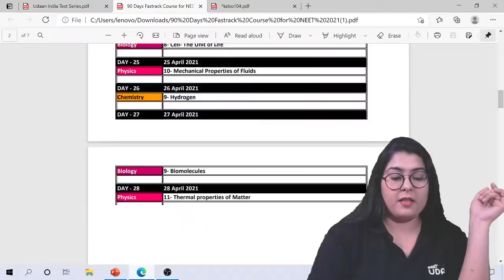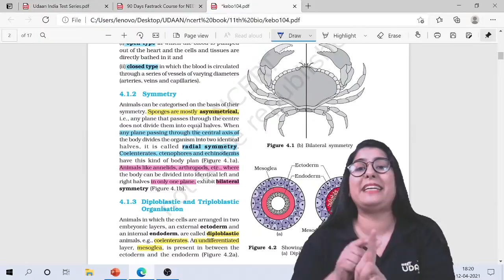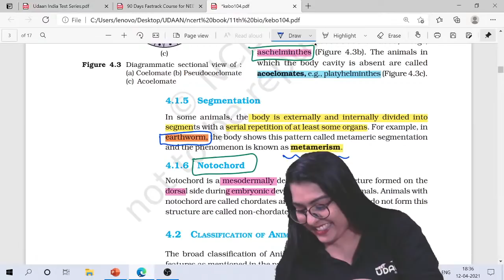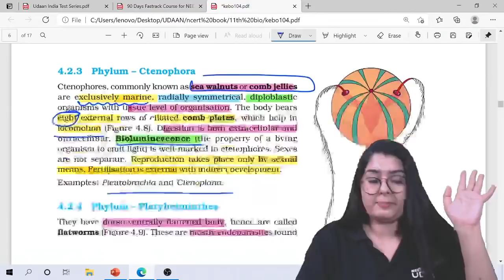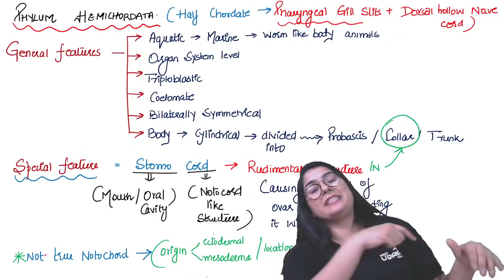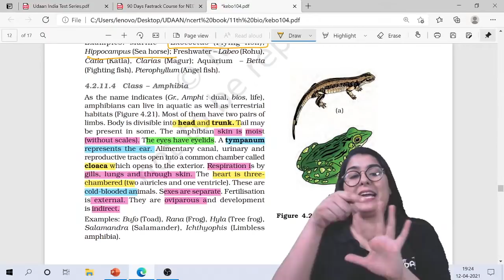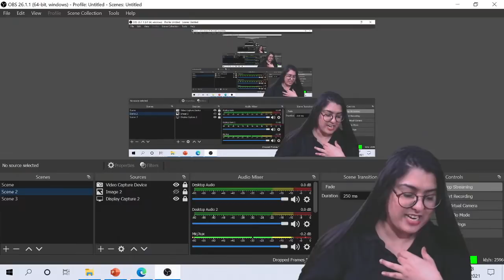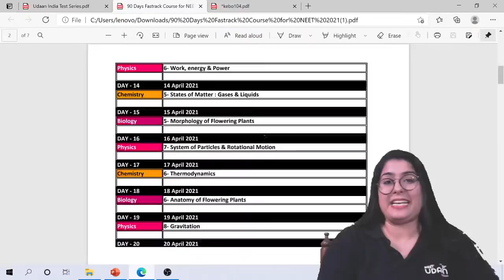Animal Kingdom | Complete NEET Syllabus Coverage | Dr. Jyotsana Thakral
India's Most Affordable Live Lectures Crash Course for NEET 2021 : SAKSHAM PRIME COURSE ( 90 Day Fastrack Course + All India Test Series + 5000 Imp Q Bank ) @ Rs 899/- ( Inclusive All Taxes ) 👇👇

Enroll for All India Test Series for NEET 2021 starting from 18th April, 2021 ( complementary for UDAAN SAKSHAM PRIME USERS & FULL COURSE SUBSCRIBERS )

 PRIZES

Top 3 students will get Rs 1000/-
Ranks 4-20 will get Rs 100/- each
Top 100 students with get to interact with the previous year Toppers and UDAAN Faculty on a Live Zoom session to get their  apprehensions resolved.

 Q : How can I access the course on the Laptop & give All India Test ?

2. Login with the same phone number you used/ registered while using the  UDAAN app.

3. Go to the Batches section -- UITS Exclusive Batch -- You can give the tests on the Laptop

Please go to Telegram Channel for FREE LECTURES on IMPORTANT Topics of The CRASH COURSE + Mindmaps by Toppers + High Yield Q & A ( Detailed SOLUTIONS) for NEET

FEATURES of SAKSHAM PRIME Batch  ( 90 Day Fastrack Course)

Validity - Till 1 Aug, 2021

1.  High Yield Concise Live  Lectures, starting from 1st April  for all Subjects: Physics,  Chemistry & Biology (missed Lectures can be watched later in the UDAAN App)  as per the following schedule :

2. 8-10 am daily Discussion of Most Probable / High Yielding Questions for NEET 2021 of the topic taught the previous day ( Exclusively Available for Saksham Prime enrolled students )

3.  All India Test Series with 10 All India Topic Wise Tests With LIVE ALL INDIA  Ranking & 5 Full Syllabus Tests as per the following schedule ( Exclusively Available for Saksham Prime enrolled students ) :

4. Top 5000 Q High Yield Q Bank containing 40-60 Q from Each Chapter encompassing all the topics, available with a detailed solutions and end test analysis & available as Time Bounded Test format so that students can properly utilize time optimally ( Exclusively Available for Saksham Prime enrolled students )

5. and you can give your All India Tests as well as solve the Top 5000 Q of the High Yield Q Bank onto it via computer/ PC by simply logging into the website with the same phone number with which you registered onto the UDAAN App

How can I secure 650+ marks NEET 2021 with Saksham Prime Batch?

Just follow simple 3 steps, that's all :

Step 1 : Watch Live Lectures daily from 6-8 pm on YouTube available as One Day One Chapter Series ( course will be completed by 28 June ) , make notes simultaneously & read NCERT & revise notes of the chapter taught TWICE before going to sleep the SAME DAY

Step 2 : Next Day, watch Live DISCUSSION 8-10 am (on UDAAN App) of Most Probable / High Yielding Questions for NEET 2021 of the topic taught the previous day and actively solve the Questions Discussed.

Step 3 : Self study for rest of the Available Day for 8-10 hours daily, revise NCERT repeatedly, give Regular UDAAN ALL INDIA TESTS starting from 18th April, without missing even one test, properly analyse them & towards the end of your preparation, COMPLETE JULY month is for SELF STUDY REVISION of All Important & High Yield Topics.